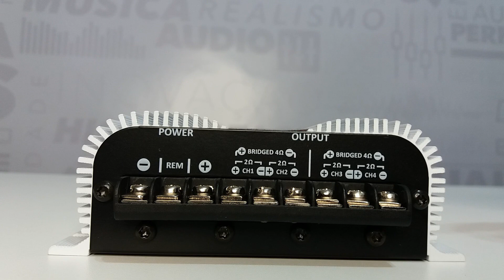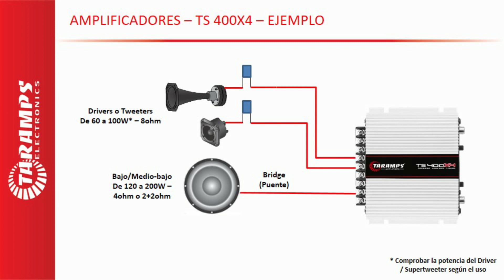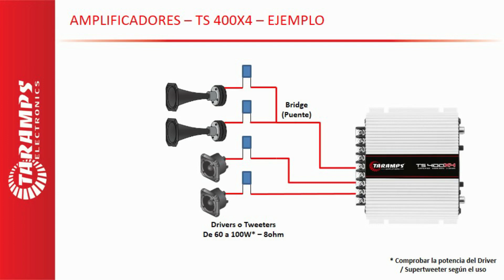AMPS TARAMPS #24 - USOS Y CONCEPTO - AMPLIFICADOR TS400x4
En este nuevo video, hablaré sobre el amplificador Taramps TS400x4.

TS400x4 - 2 ohmios
- Potencia Wrms - 4 Canales de 100Wrms @ 2 ohmios o
                  2 Canales de 100Wrms @ 2 ohmios + 1 Puente de 200Wrms @ 4ohmios o
                  2 Puentes de 200Wrms @ 4 ohmios.
- Respuesta de Frecuencia - 10 a 30kHz (-3dB)
- Crossover Seleccionable - HPF/Full/LPF - Fijo 90Hz
- Consumo Musical - 16,5A

- Link con las informaciones completas del amplificador Taramps TS400x4

- Link para lo Manual del amplificador Taramps TS400x4 (PDF)